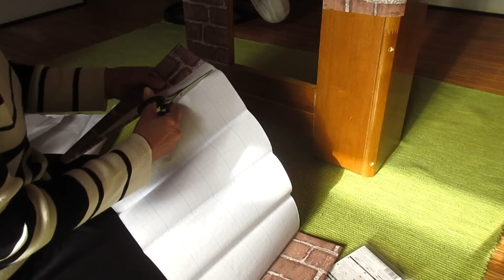【70歳暮らし】DIY なんちゃって暖炉・トイレ｜【DIY】 Make a mantle piece-style shelf | Repair the interior of the bathroom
🌿字幕は設定画面で「オフ」にできます。
[ You can select subtitles on the setting screen.  ]

いつも、いいねやコメントを下さり、ありがとうございます。
ざっくりテキトーな私と、キッチリ几帳面な夫で、
なんちゃって暖炉を作りました。
おかしなDIYが部屋にあると、笑えてきます。
また、トイレの棚や床にペンキを塗りました。
余っていたペンキをちょうど使い切って、スッキリです😊

Me who is not detail-oriented and my methodical husband.
We made a mantle piece-style shelf.
Crazy DIY in our room make us laugh.
The shelves and floor in the bathroom were also painted.
I felt refreshed when I used up the remaining paint. 😊

動画へのアドバイスや、質問などはコメント欄へ。

Thank you always so much.

▼Music
🎧Artlist：2ヶ月無料特典付き
[ gets 2 extra months for free ]

diy 暖炉 diy#トイレリメイク
diy 棚#トイレ DIY 床#暖炉風
70代 ユーチューバー#70代　暮らし#90代　暮らし

fireplace diy#diy bathroom makeover diy shelf painting
cozy home vlog#Ideas for living#70 years old#older adult
senior citizens#housewife#living vlog